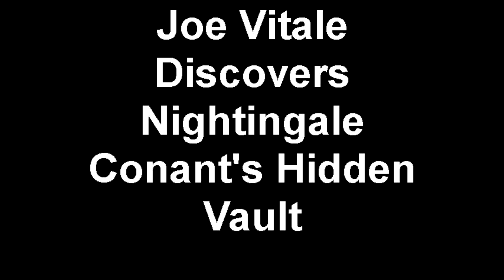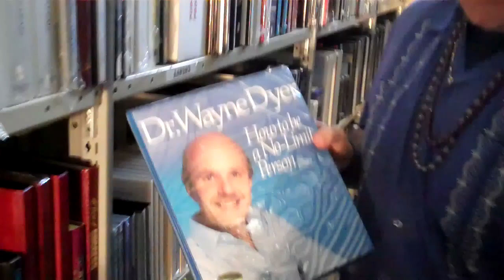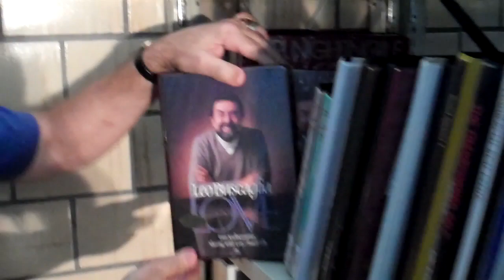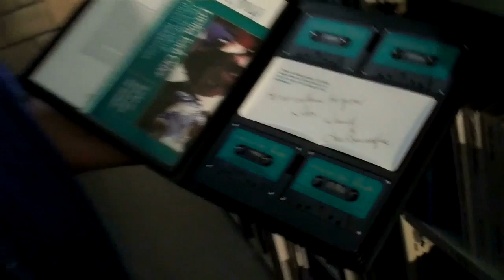Joe Vitale cracks open the Nightingale-Conant Vault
Learn from the greatest personal success teachers who ever lived. Visit nightingale.com or for free downloads on how to enhance your wealth, health and success, click this